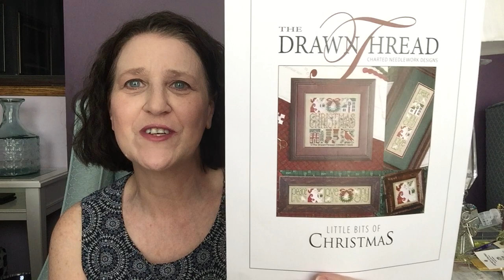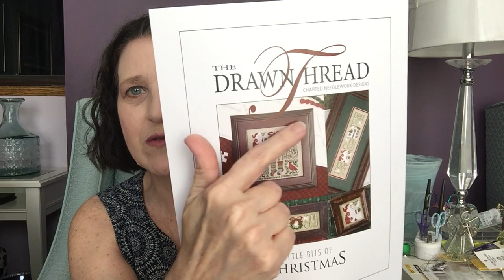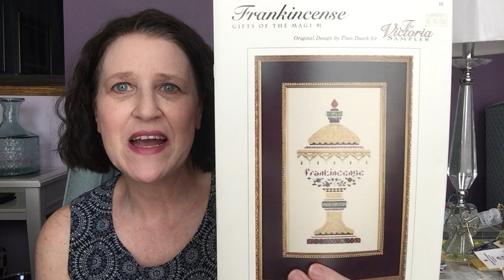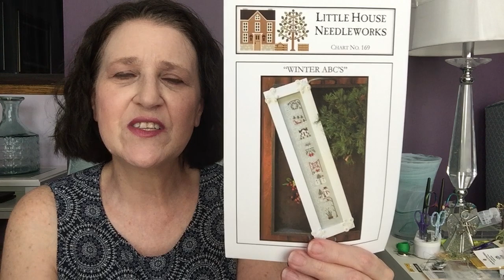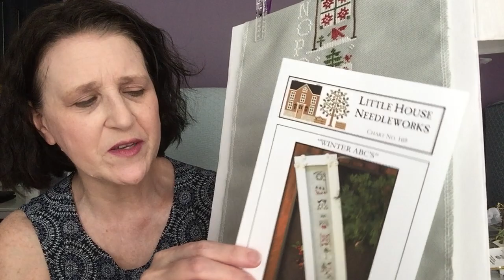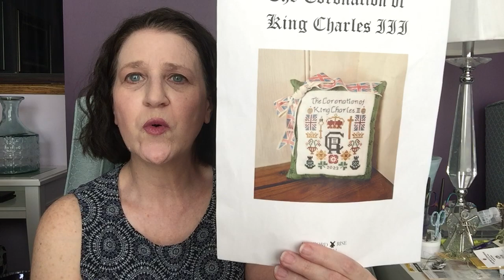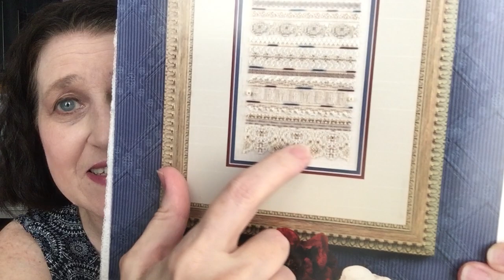Flosstube 170 – Let’s Talk … I'm Back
WIPs:
Little Bits of Christmas by The Drawn Thread on 28 count Serene Lugana by Picture This Plus.  I am using Gloriana Poinsettia for the red, Dinky Dyes Kakadu for the light green and Dinky Dyes Aussie Gold for the gold.

Gifts of the Magi #1 Frankincense by The Victoria Sampler on 28 count Antique White Lugana.  Using the called for fibers other than changing the Trebizond black (TRA 111) to navy blue (TRA 624) and the DMC 310 to DMC 823. (Frankincense

Winter ABC’s by Little House Needleworks on 28 count Springfield Sage Lugana using Cosmo 100 for the white, Classic Colorworks Cocoa Bean, Hickory Sticks, Licorice Red and Steamed Broccoli and the called for DMC flosses.

The Coronation of King Charles III by Cosford Rise Stitchery on 32 count White Opalescent Lugana using DMC 154, 319, 336, 321, 3367, 434, Blanc, 3854 and Rainbow Gallery PB01 and FZ15 (so far).

Remember 9/11by Just Nan on 28 count Antique White Jobelan using the called for threads.

New Start:
August Quaker by From the Heart Needleart by Wendy on 40 count White Verdal using the called for floss (so far).

Etsy shop mentioned:
Cross Stitch Jo on Etsy ~

Anne of Green Gables SAL by Sapphire Mt Handcrafts

Bloom Shawl by Tiffany Hansen  I am using Loops & Threads Flecks yarn in Powder Blue (from Michaels).

Crocheting Stashquisitions:
Bloom yarn in Sea Holly by Premier Yarns.
Loops & Threads Flecks yarn in Powder Blue (from Michaels)

August Getting Together on Saturday, August 19 9:30 am – 12:30 pm at the
Signal Hill Library ~ 5994 Signal Hill Centre SW, Calgary, AB